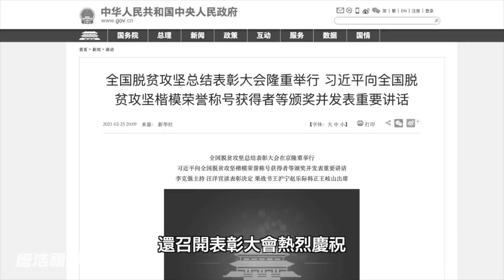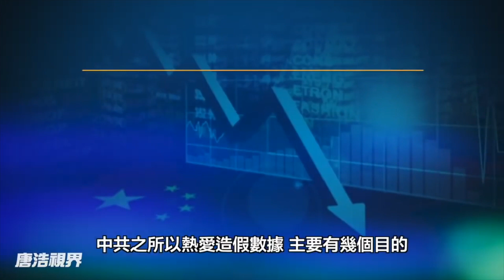中共熱愛造假數據：欺騙黨內 爭官爭權爭錢｜唐浩視界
有「中國Uber」之稱的網約車巨擘滴滴出行，6月底在紐約證交所上市後，隨即遭到中共中央的審查打壓；7月9日深夜，中共官方宣布再將滴滴公司旗下25款app全面下架，全面截斷滴滴公司的業務運營。究竟，中共中央為何要嚴厲打擊滴滴？滴滴為什麼要跟習近平強硬對幹？這場官商鬥爭又將對中共政權帶來哪些衝擊與影響？此外，中共造假數據已經廣為人知，但中共為什麼熱愛造假數據？中共又如何運用假數據作為政權的維穩武器？本集節目，與您探討。

🎯 00:00 2021年07月10日 影片
🎯 00:36 話題一：滴滴出行被抄斬 反習派與太子黨醞釀反撲？
🎯 08:01 話題二：透視共產黨：瘋狂造假 數據變成維穩武器

⭕️ 請關注「世界的十字路口」：
詩者 之三

殊言勝句垂青史
妙象靈韻舞萬世
神恩聖景天畫奇
墨客緣謙幸書字

滴滴出行 再被抄家，反習派與 太子党 醞釀反撲？ 透視共產黨 ：瘋狂造假， 數據 變成維穩 武器（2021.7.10）｜唐浩視界